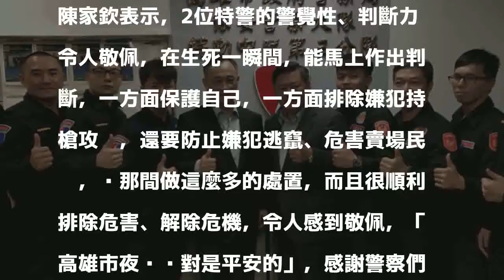2特警槍戰建功擬破格升職 警政署長：絕對支持！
2特警槍戰建功擬破格升職 警政署長：絕對支持！
〔記者黃良傑／高雄報導〕高雄市警局保大特警余和謙、施建安近身槍戰涉險，逮獲3名持槍重犯，其中擊斃狠角「太子」陳祈安，進而破獲龐大軍火，市警局提報2名特警「破格升職」；警政署長陳家欽今特地南下表揚2人，強調破格升職「個人絕對支持」！

發表評論評論如下。